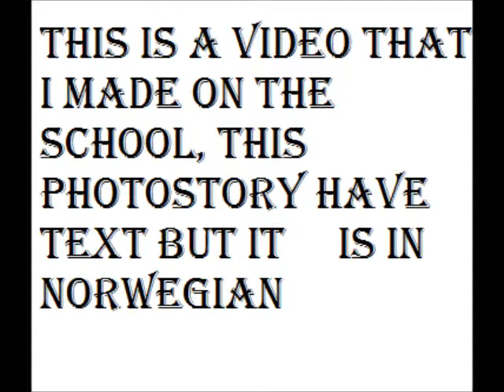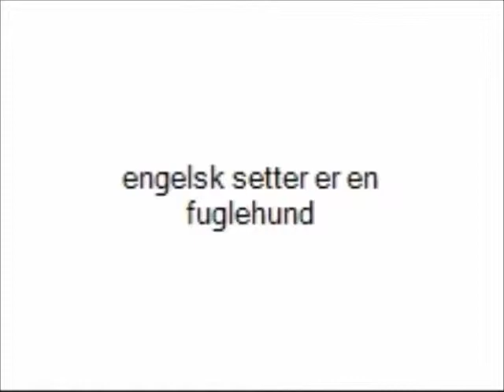school projekt engelsk setter